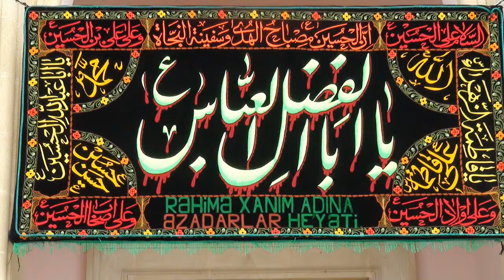Nardaranpiri.com:Hacı Yaşar Cahid "Va Həsəni Müctəba" mərsiyə 28 Səfər əzadarlığından 21.12.2014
Nardaranpiri.com: Nardaran Rəhinmə xanım (s.ə) ziyarətgahının Hüseyniyyəsində Peyğəmbərimizin (s) vəfatı və İmam Həsənin (ə) şəhadət günü Hacı Yaşar Cahid "Va Həsəni Müctəba" mərsiyə 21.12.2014.